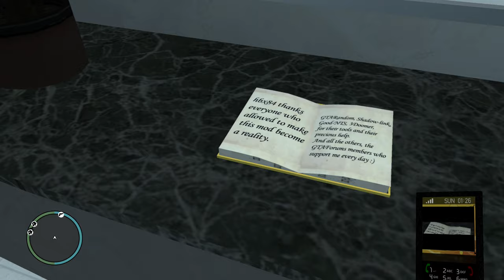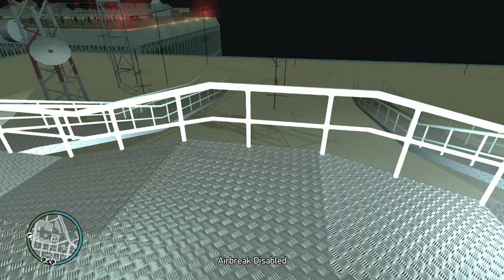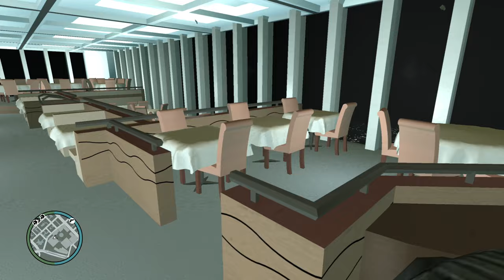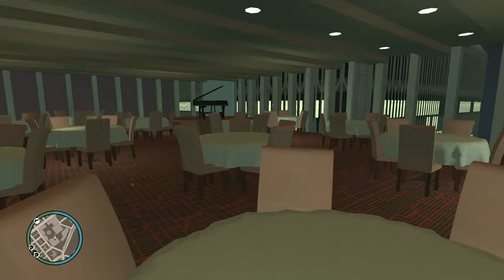1st Person World Trade Center WTF center visit - Grand Theft Auto 4 WTC IV mod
Remembering 1 of the finest mod productions I did with a friend hbx84. World Trade Center IV set aim to provide GTA 4 the symbolic twin towers before they were destroyed on 911, September 11th 2001. Located in the lore WTF Center, it would've been a sight to visit, tour and enjoy. Speaking tours, if you watch the video all the way through to the end you'll see a something many players did not attend during their play sessions in Grand Theft Auto IV.
Played on GTA IV Complete Edition.

See related conversion of this mod by Mishka Volkav to Grand Theft Auto 5 FIVE.